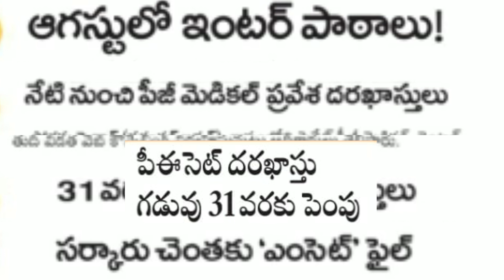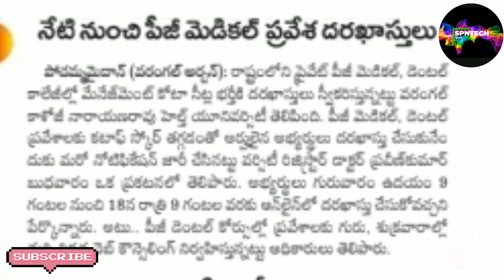Ts Eamcet in August latest update | All cet exams in august | Inter online classes | KNRUHS | PECET